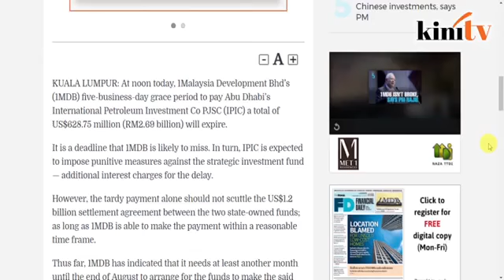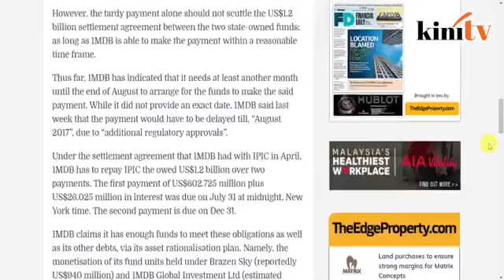1MDB mungkin terlepas bayaran sekali lagi, lapor akhbar 2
1MDB mungkin terlepas bayaran sekali lagi, lapor akhbar 2
1MDB mungkin terlepas bayaran sekali lagi, lapor akhbar 2
1MDB mungkin terlepas bayaran sekali lagi, lapor akhbar 2
SEMINGGU lagi tirai 2016 dilabuhkan dan semestinya 2017 dijangka memberi banyak cabaran dari segi ekonomi global dan juga iklim politik setempat. Ramai juga yang meramalkan 2017 sebagai tahun pilihan raya umum, meskipun tempoh Kerajaan Persekutuan pimpinan Barisan Nasional (BN) sekarang hanya akan berakhir pada Jun 2018. Namun, Pilihan Raya Umum Ke-14 (PRU-14) boleh diheret 60 hari kemudian iaitu hingga Ogos 2018 andai Parlimen tidak dibubar pada tarikh yang sepatutnya. Begitu pun, sejarah politik negara tidak pernah menyaksikan Parlimen tidak dibubar dan sejarah juga tidak pernah menyaksikan pilihan raya umum diadakan terlalu dekat dengan tarikh luputnya. Oleh itu, pelbagai congakan dibuat... ada yang kata PRU-14 akan diadakan pada Mac atau April 2017 dan tidak kurang juga meramalkannya pada September atau Oktober 2017. Hanya Datuk Seri Najib Razak sendiri tahu bila PRU-14 hendak diadakan dan Perdana Menteri pernah mengakui yang beliau suka melihat orang berteka-teki mengenai tarikh berkenaan. Apakah yang menjadi ukuran utama Najib sebelum membubarkan Parlimen? Apakah menunggu sehingga proses persempadanan semula dilakukan Suruhanjaya Pilihan Raya (SPR) selesai? SPR memang meletakkan sasaran untuk menyelesaikan proses persempadanan semula kawasan pilihan raya baharu sebelum PRU-14. Kini, SPR menerima banyak bantahan sama ada daripada pihak BN mahupun pembangkang. Dengan itu, proses ini akan mengambil masa sebelum dibawa semula ke Dewan Rakyat, yang hanya akan bersidang pada Mac tahun depan. Jika diluluskan, bermakna PRU-14 hanya akan diadakan selepas Mac 2017 jika mahu menggunakan persempadanan baharu itu. Ramadan pula akan bermula akhir Mei dan pada akhir Jun 2017, Aidilfitri selain Festival Keamatan dan Gawai Dayak pada awal Jun 2017. Kemudian, ada pula yang mengaitkan tarikh PRU-14 dengan Sukan SEA Kuala Lumpur, Ogos depan dengan alasan sukan boleh menyatupadukan semua kaum selain menaikkan semangat andai Malaysia mengungguli sukan terbesar Asia Tenggara itu. Oleh sebab itu, ada yang meramalkan PRU-14 untuk diadakan pada September. Pada 16 September pula, Hari Malaysia dan semestinya Sarawak dan Sabah menjadi tumpuan sama ada oleh BN atau pembangkang, kerana kedua-dua negeri berkenaan boleh menjadi penentu, andai kedudukan BN di Semenanjung masih kekal 50-50. Tahun 2017 juga adalah tahun ayam yang menurut kepercayaan masyarakat Cina, banyak membawa tuah, apatah lagi jika ayam jantan.